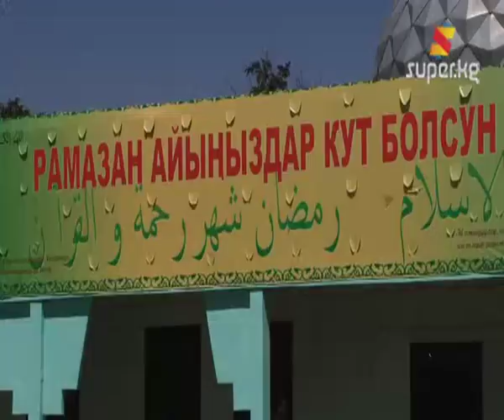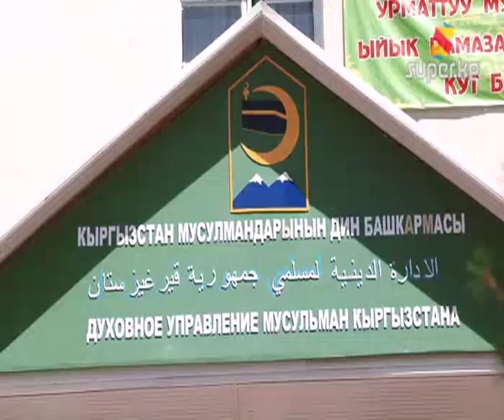8-август - Орозо айт